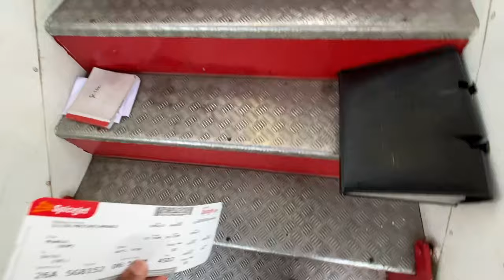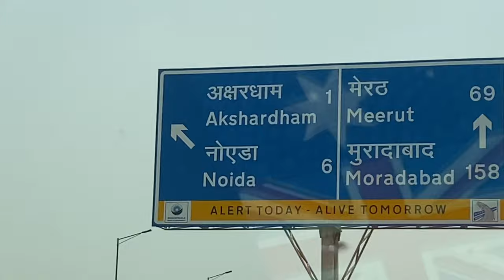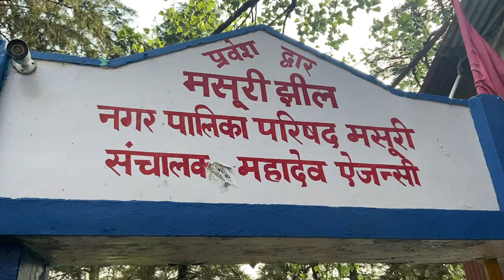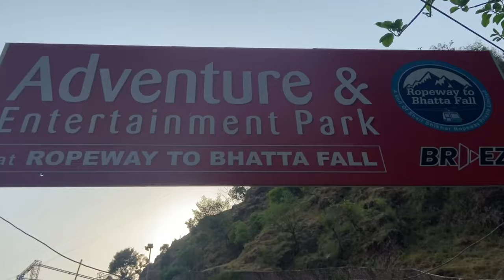Mussoorie Vlog 2022 | Haridwaar | Giant Swing Mussoorie | Bhatta Fall | Kempty Fall | Mayuresh Gujar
So this was Mussoorie Vlog For you all
Do let me know your views in the comments below ❤️
Heading towards Bhimtal next …. Will post that vlog also pretty soon

This is the first Vlog from the Uttarakhand series ❤️